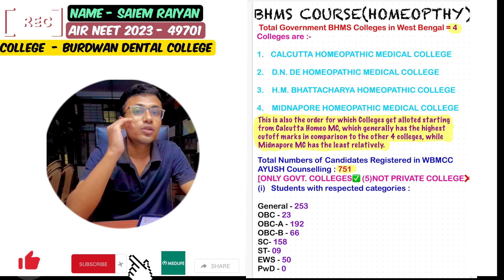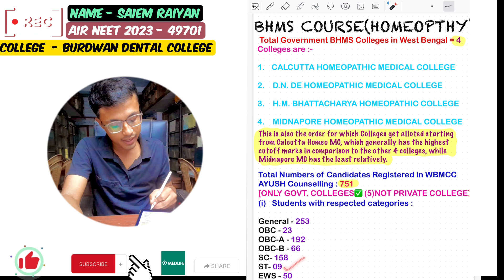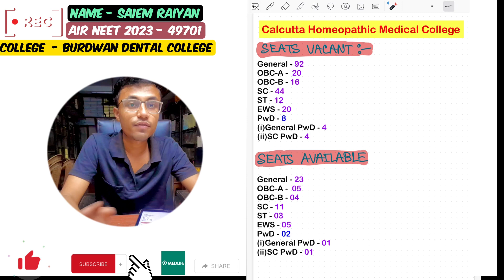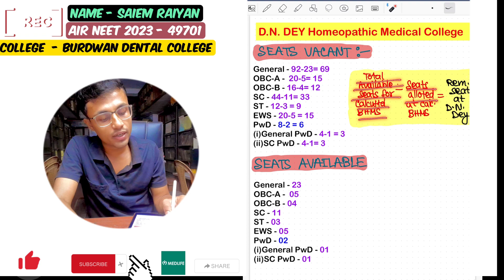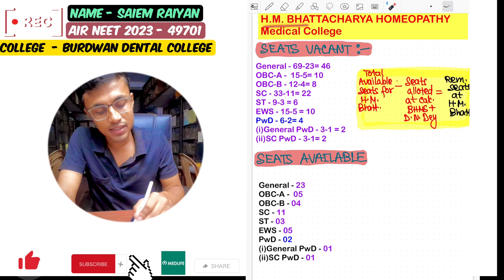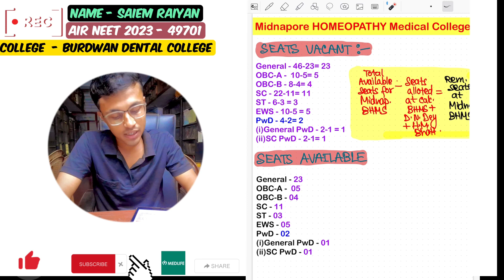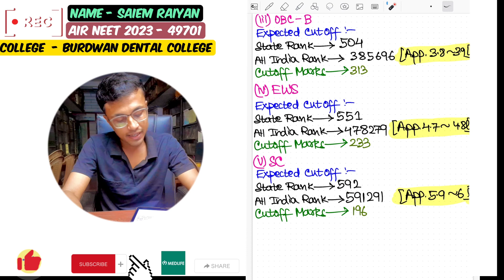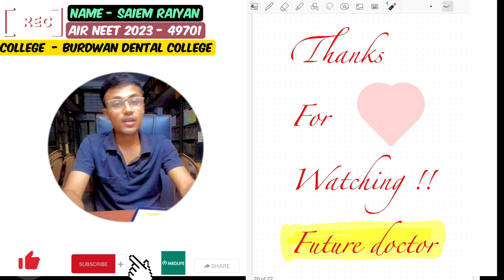🎓NEET 2023 WEST BENGAL ALL GOVERNMENT BHMS COLLEGES 🔥EXPECTED CUTOFFS 📊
Welcome to the ultimate guide for NEET aspirants seeking admission to BHMS courses in government colleges across West Bengal! In this comprehensive video, we’ll dive deep into the BHMS cutoffs, eligibility criteria, and all the essential information you need to embark on your BHMS journey in this beautiful state.

Whether you’re a budding medical student, a passionate NEET aspirant, or someone with a dream to make a difference in the field of Homeopathic Medicine, this video is your one-stop destination for valuable insights and guidance.

Let’s get started by exploring the BHMS admission process in West Bengal. We’ll cover the important factors that determine your eligibility and share tips on how to prepare a strong application.

The BHMS cutoffs for government colleges in West Bengal can vary from year to year, depending on factors like the number of seats available, the difficulty level of the NEET exam, and the performance of other candidates. We’ll provide you with a detailed analysis of previous years’ cutoffs to give you a clear idea of what to expect.

Additionally, we’ll take you on a virtual tour of some of the prestigious government colleges in West Bengal offering BHMS courses. You’ll get a glimpse of their infrastructure, faculty, and facilities, helping you make an informed decision about your college preferences.

Preparation is key, and we’ll share effective study strategies, time management tips, and resources to help you ace the NEET exam with confidence. Your dream of securing a BHMS seat in a government college in West Bengal is within reach, and we’re here to guide you every step of the way.

Join us on this exciting journey as we decode the BHMS cutoffs, eligibility requirements, and admission process. Whether you’re aiming for a career in homeopathic medicine or want to explore the vast opportunities this field offers, this video is your passport to success.

Now, let’s dive into the essential hashtags to help you reach a wider audience and connect with fellow NEET aspirants: